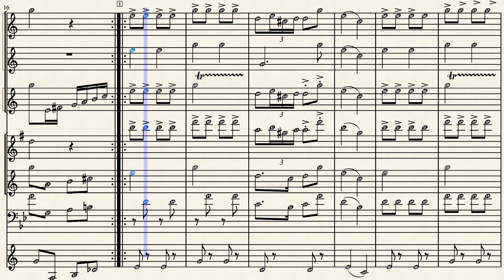Saint Cyr march-Sheet Music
marching bands